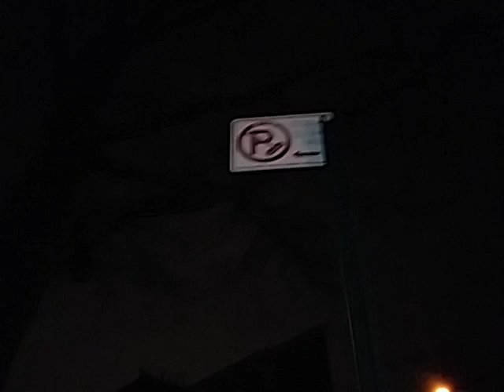High Wind Rain Storm hits the Northeast!!!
We had a rain storm that was to be expected with slight tornado chance possible which was 25% in the Bronx NYC. We were having winds increasing to 40KT to 60KT then it went to 70KT which was howling gusts of strong winds. We had at least a Quarter half inch of rain to 1.23 inches of rain. We had Gale force winds which exceeded 45KT. The winds made it to 50 MPH.